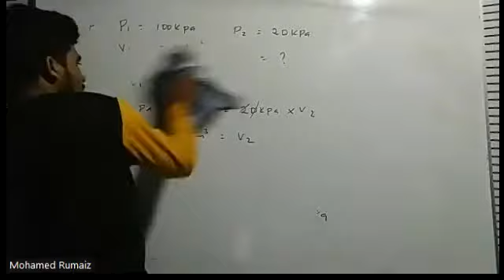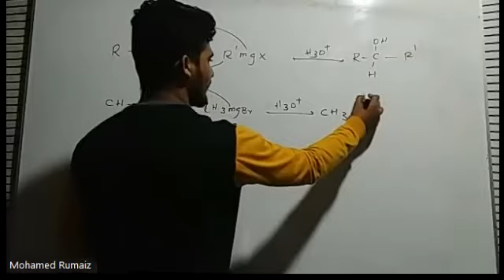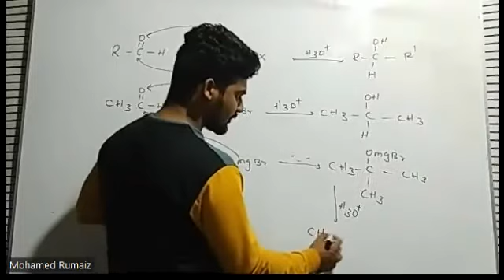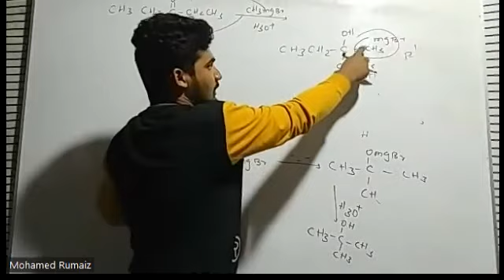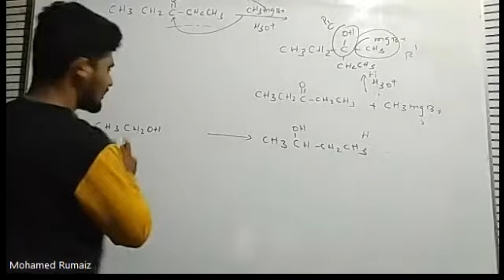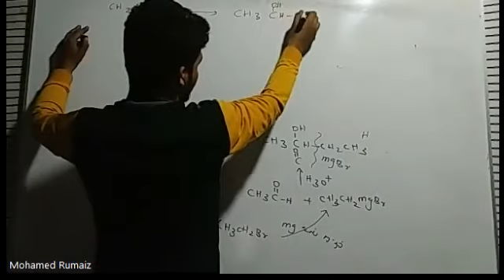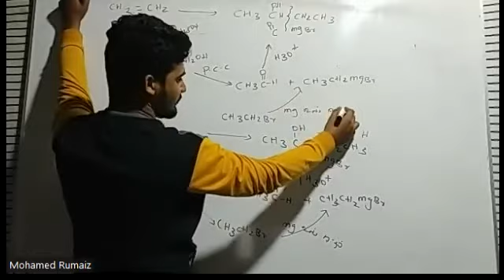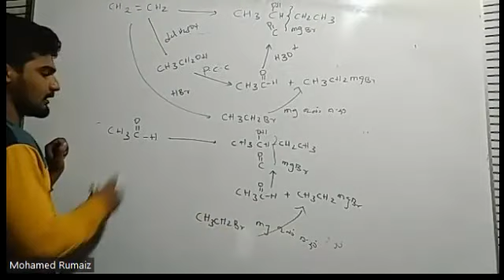Oxygen Containing Compound Conversion 3